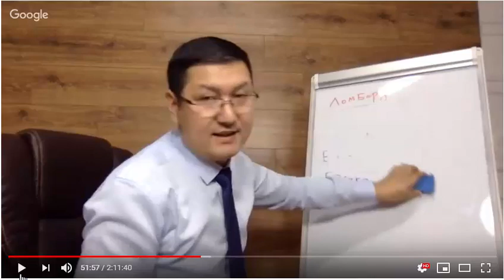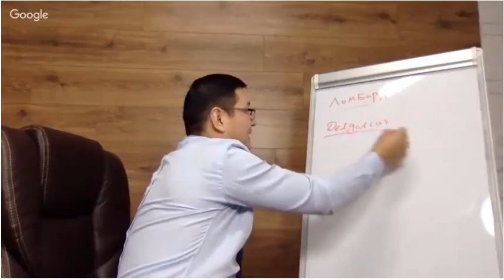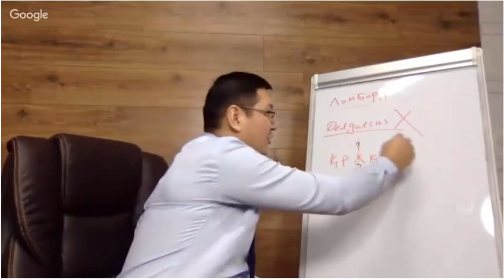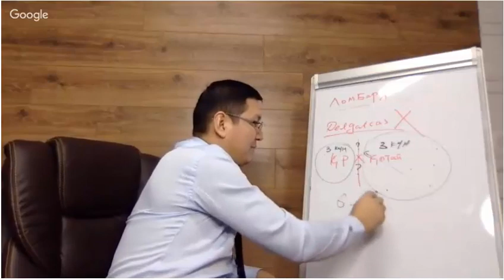ДЕЛДАЛСЫЗ САУДА ДЕЙДІ,,,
АЙДЫН БЕКМҰХАМЕТ- PhD доктор, Бизнес тренер, кәсіпкер